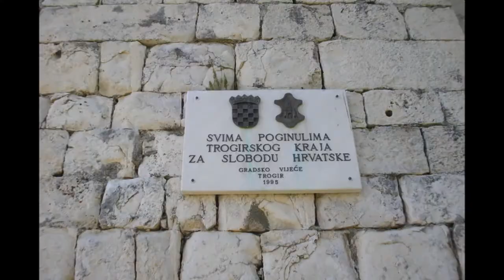Хорватия - часть 1. Средняя Далмация (Croatia. Central Dalmatia)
Анонс путешествия.
Наше путешествие  охватывает некоторую часть  Средней Далмации - одного из главных курортных районов Хорватии с потрясающими природными ландшафтами, обилием интереснейших исторических и культурных достопримечательностей. Здесь рядом соседствуют живописные горы и чистейшее Адриатическое море, многочисленные острова с нетронутой девственной природой, термальные и минеральные источники, великолепные национальные и природные парки, древние города, прекрасные средневековые замки, интересные музеи и многое другое. Мы посетим острова Чиово,  Хвар, Адовы острова, красивейшие прибрежные города Средней Далмации: Трогир, Сплит, Примоштен, Шибеник, Водице, Биоград-на-Мору, Задар, знаменитый национальный парк Крка с его восхитительными водопадами.
И все это за одну неделю. Каким образом? Смотрите по мере монтажа и публикации очерка «Бархатный сезон в Хорватии».